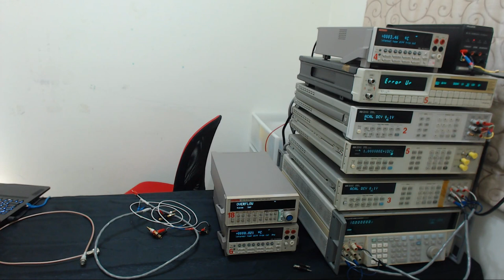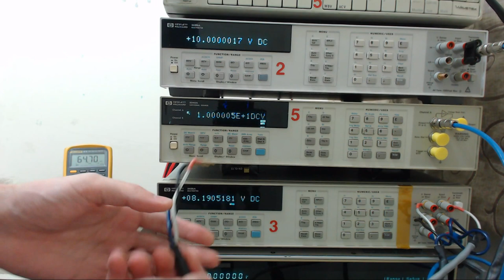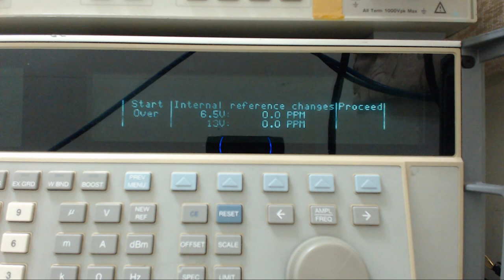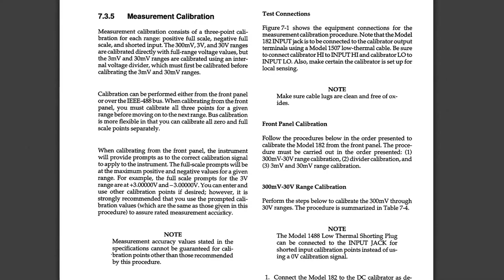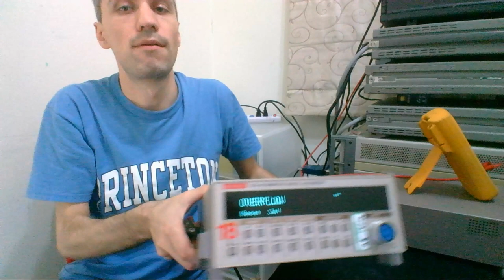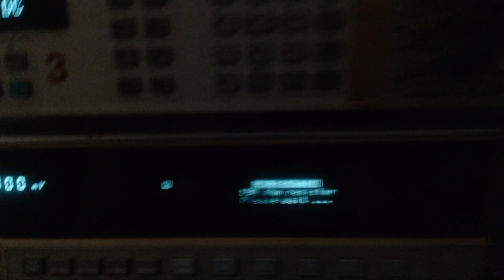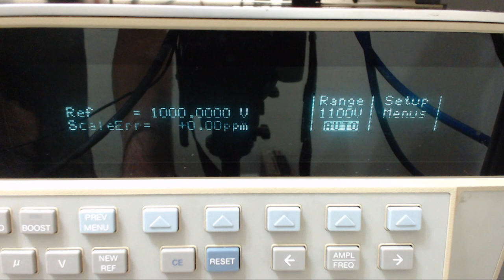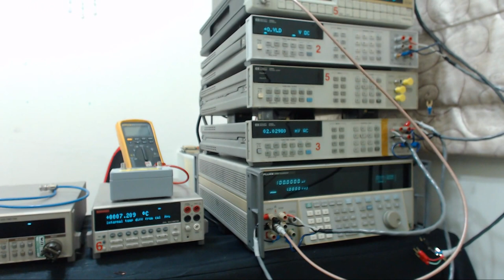Calibration and adjustments, and how to calibrate the calibrator?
Talking about and showing of calibration process for metrology standard equipment, such as multifunction Fluke calibrator and long-scale DMMs.